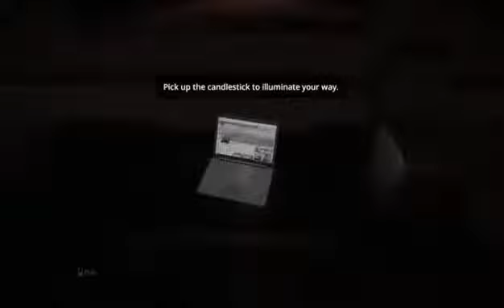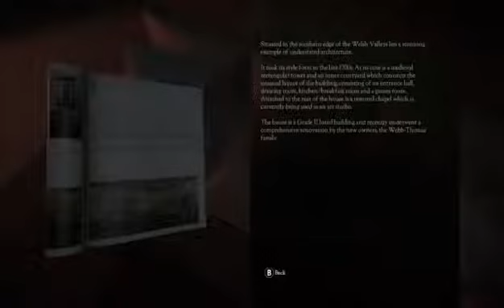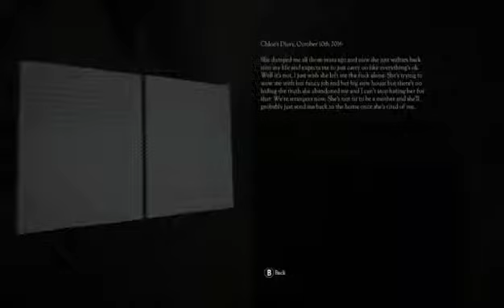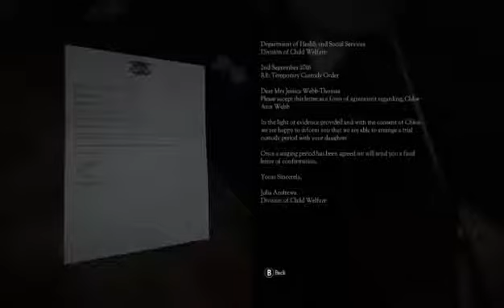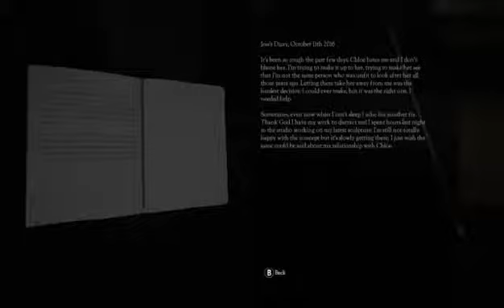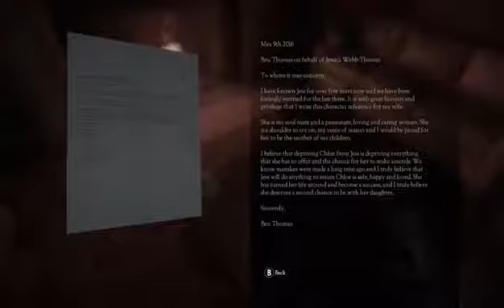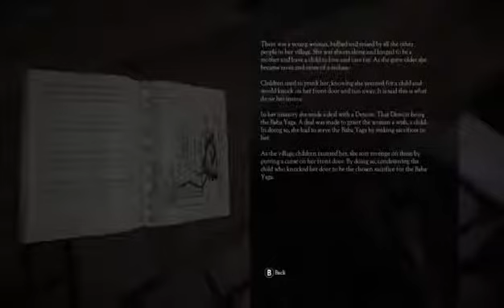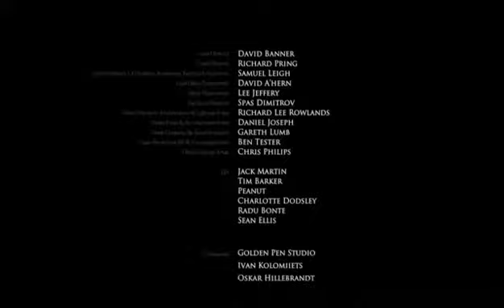Let'sPlay Don't Knock Twice + Bad Ending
 If you are sending audio clips then send to my skype or gmail:
 (please include character and a bit about yourself)
 Skype name: Xezatanor94
Also please follow me on these sites to get the latest news! ^_^